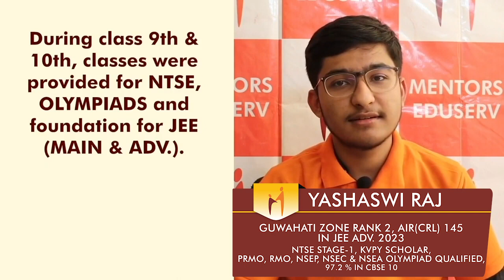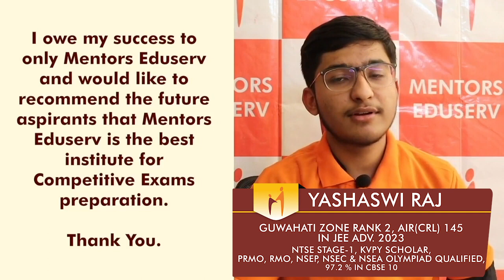Yashaswi Raj [GUWAHATI ZONE RANK 2, AIR(CRL) 145 in JEE ADV. 2023]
Yashaswi Raj [GUWAHATI ZONE RANK 2, AIR(CRL) 145 in JEE ADV. 2023, PRMO, RMO, NSEP, NSEC, NSEA Olympiad Qualified, NTSE Stage-1 Qualified, KVPY Scholar, 97.2% in CBSE 10th]